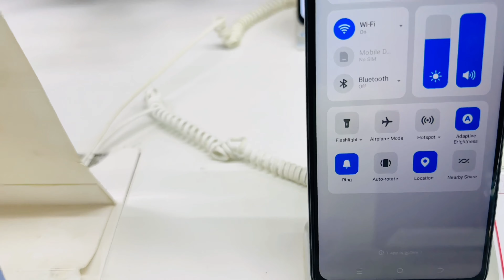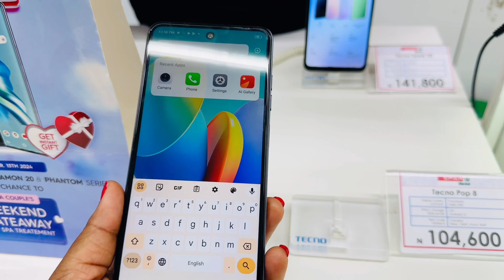Life As A Military Wife In Nigeria Living Alone. New Discovery, Unbox, Clean And Organize With Me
Hello Everyone!! Thank you so much for popping in today! Today's video is me decluttering and arranging my dressing table, purchasing and unboxing of a new phone.

I love me a spacious and well organized dressing table .